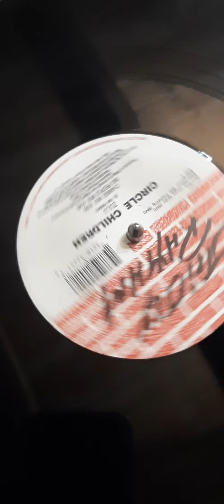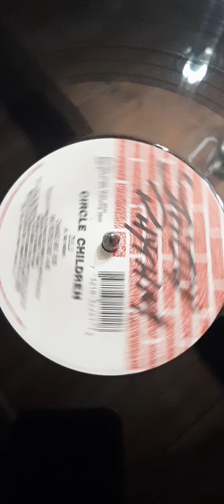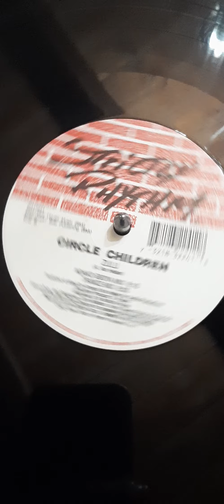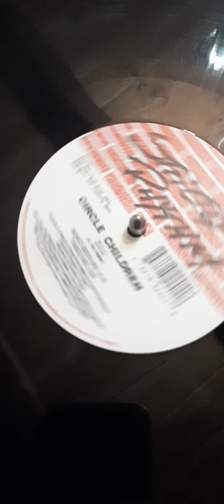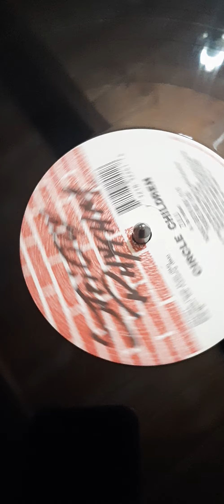Vinilo zulu circle children ndako gboya e1 Disqueria Manoenpez